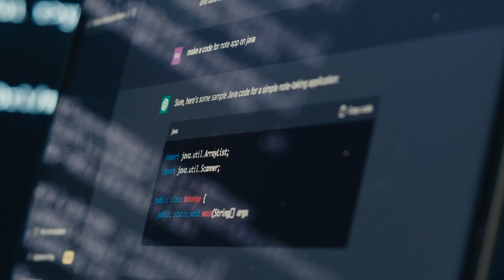Top Skills for AI Era Success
🚀 Prepare for the AI era with essential skills! It’s not just about coding; blend AI expertise with human skills like creativity, critical thinking, and emotional intelligence. Understand AI tools, enhance productivity, and adapt to an ever-evolving job market. Embrace lifelong learning to stay ahead in the rapidly changing landscape.